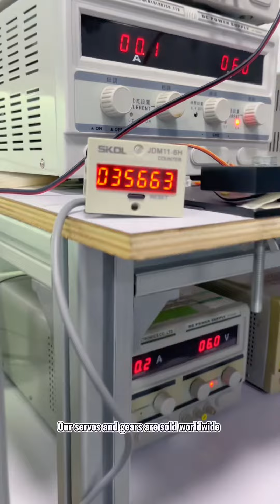14 years searching, 14 years rain or shine, we all hand-in-hand growth.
14 years searching, 14 years rain or shine, we all hand-in-hand growth. In the past 14 years, CYS has worked with customers at home and abroad to win-win cooperation, gained a lot of acceptance. Hope the future is still bright!